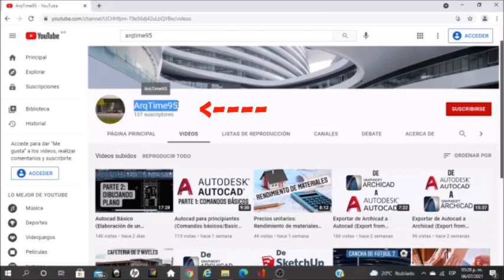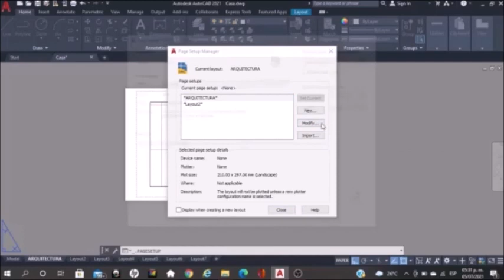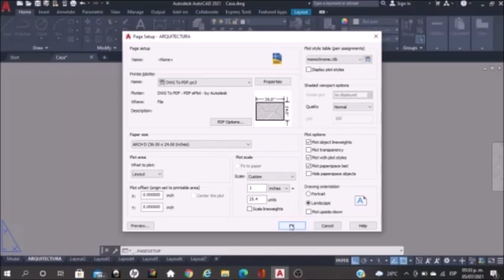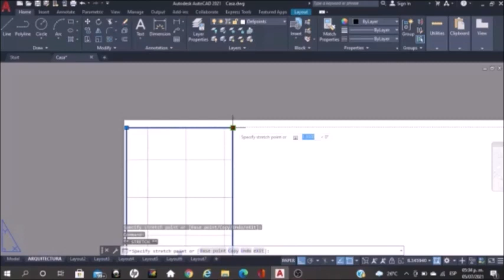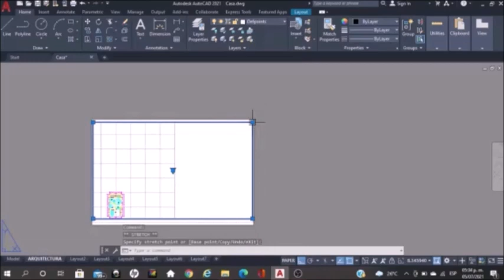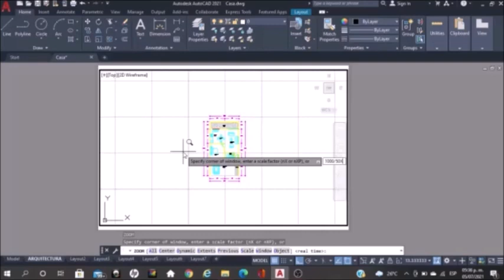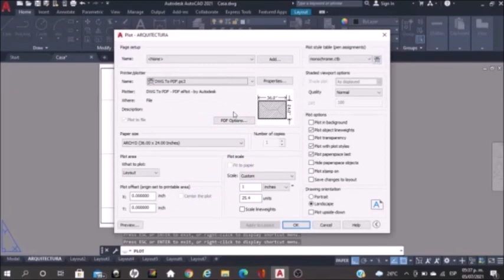Curso AutoCAD Básico: Layout (Cómo escalar planos para imprimir/How to scale plans to print) 💻 📄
Hola amigos, un gusto volver a saludarlos de nuevo, en esta ocasión les voy a enseñar cómo escalar planos en Autocad y cómo configurar el layout para que puedan convertir sus planos a pdf y  los lleven a imprimir. Es un proceso bastante sencillo, el cual estoy seguro que les va a agradar a todos ustedes que estén aprendiendo autocad.
Recuerden que si este video les ayuda mucho los invito a que se suscriban a mi canal, denle like al video y compártanlo a todos sus amigos que tengan dudas respeto al tema. Saludos a todos!.